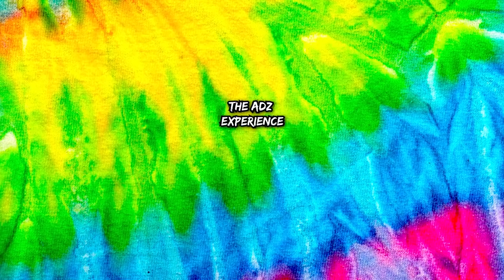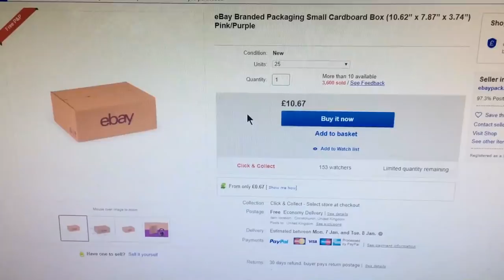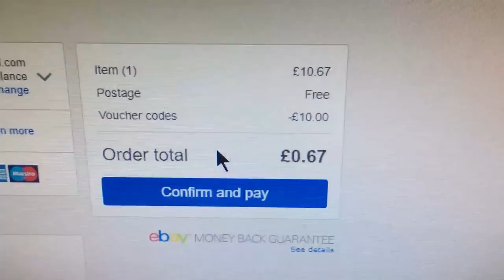A Random eBay Day Vlog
Keith Caverly
Caroline & Phil

The Adz Experience MERCH